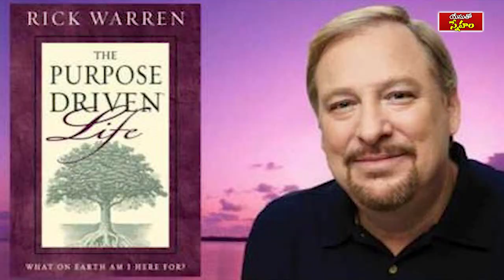యేసుతో స్నేహం (1 ఆగస్టు2020) | పరలోకములో ధనము సంపాదించుకొన్నావా? | Dr John Wesly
Our Account Details:
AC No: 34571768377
Branch Code: 07954
IFS Code: SBIN0007954

ICICI bank
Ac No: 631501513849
Rajahmundry branch
Branch code: 6315
IFSC code: ICIC0006315
Swift code: ICICINBBCTS